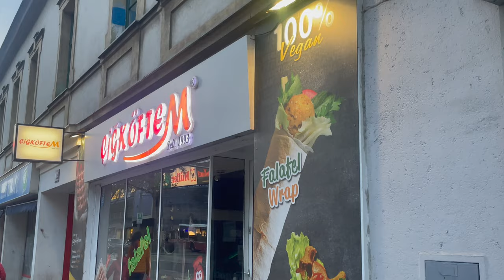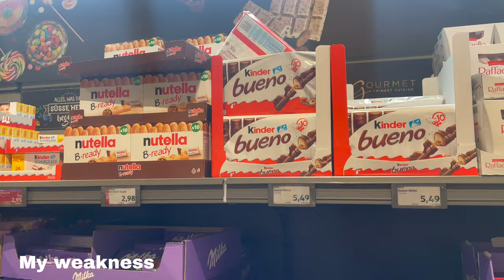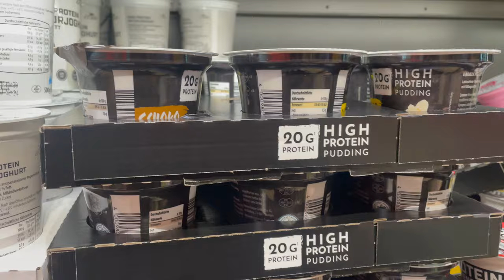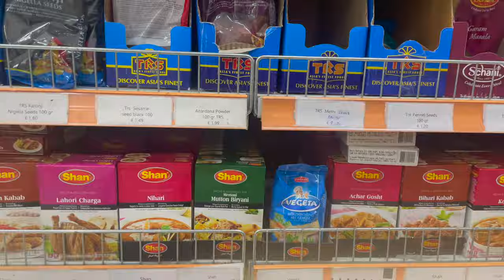GROCERY SHOPPING IN AUSTRIA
Come for a mini grocery shopping with me in Vienna, Austria :) I go to a local, Turkish and Indian store to buy different products. Hope you like this video and let me know if you have any questions!